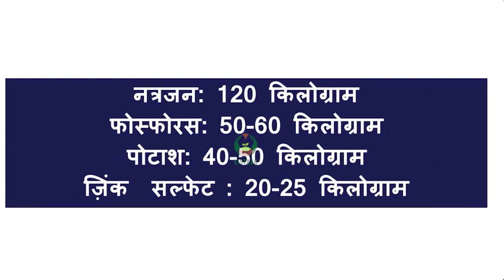धान की रोपाई में पोषक तत्व प्रबंधन, बासमती किस्~ तत्व प्रबंधन, धान की देर से रोपाई के लिए तकनीकें